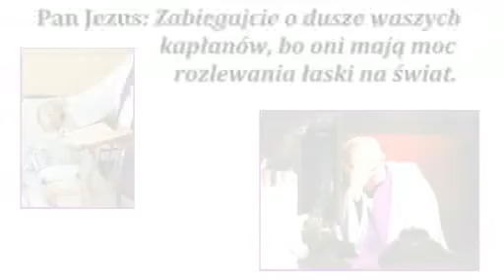Ks. Natanek - Rekolekcje o kapłaństwie cz. 48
Kazanie z dnia 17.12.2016 r. z cyklu „Rekolekcje o kapłaństwie” cz.48. Materiał pochodzi ze strony